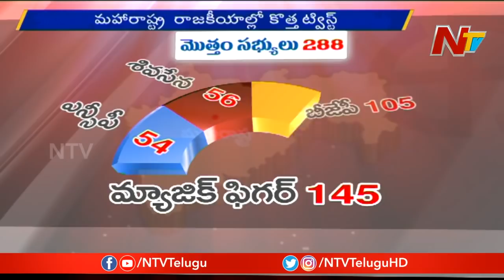ప్రభుత్వ ఏర్పాటుపై చేతులెత్తేసిన బీజేపీ || Maharashtra Government Formation Updates || NTV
ప్రభుత్వ ఏర్పాటుపై చేతులెత్తేసిన బీజేపీ || Maharashtra Government Formation Updates